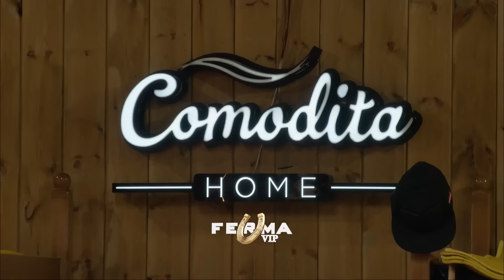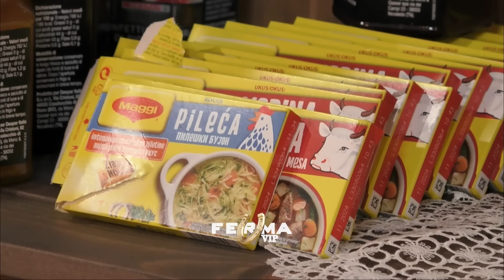Dijonisi dhe Mariana improvizojnë ndeshje mundjeje me njeri-tjetrin, kush prej tyre do ta fitojë?